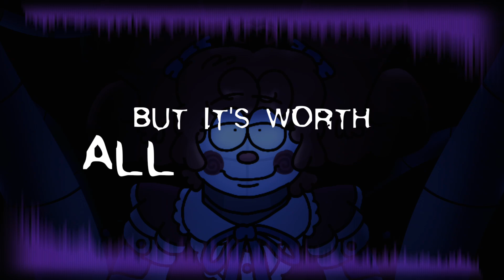Repair - MandoPony (Re-Arrangement / Cover)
On the seventh day of this month, eight years ago; Sister Location was released on Steam... and oh boy, it became one of my favorite installments in the FNaF franchise ever since. So I decided to cover one of possibly—the most memorable fan-song I've ever listened since I discovered the game for the first time to celebrate this; eight great years.

Original song by MandoPony
Arrangements/Cover by CatNamedOggy